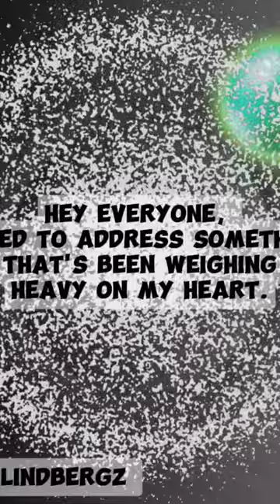SAFETY First | Learning from NIGERIA'S Boating TRAGEDY 🚤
Hey fam, let's get real for a minute.

The recent boating tragedy in Nigeria hit close to home, and it's a harsh wake-up call.
We've gotta talk about it.

Join me as we reflect on the importance of safety and why we can't afford to play games with our lives.
Let's honor those we've lost by spreading awareness and making sure it never happens again.

Stay safe out there, fam. 💙

Love
Facebook @The Lindbergz  @Fredrik Sasha Lindberg